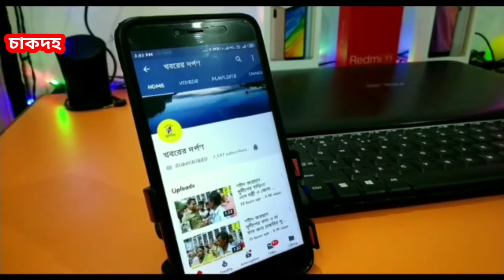চাকদহ বিধানসভার তৃণমূল প্রার্থী শুভঙ্কর সিংহের সমর্থনে এসে অভিষেক বন্দ্যোপাধ্যায় কি বললেন দেখুন